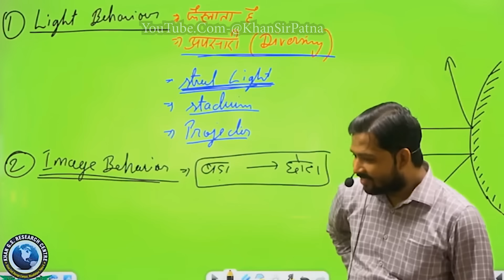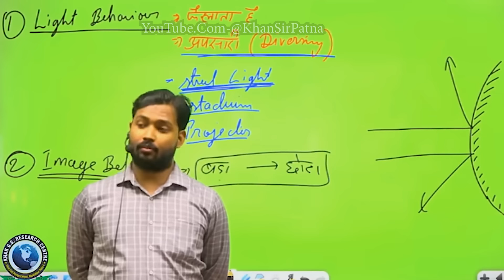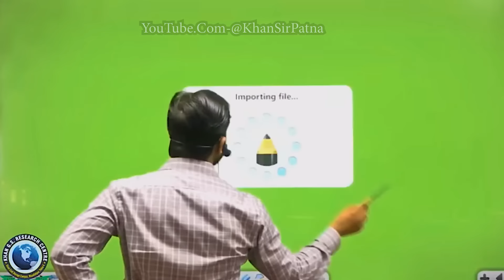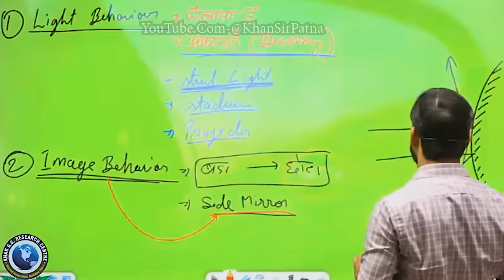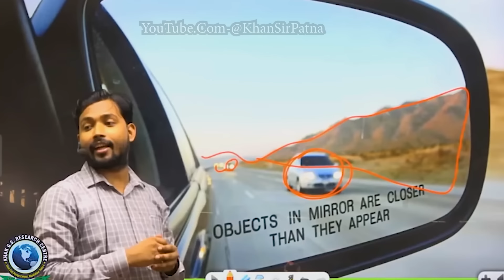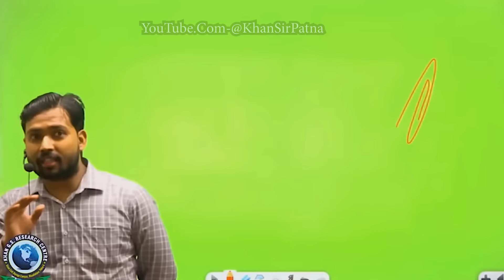Side Mirror कैसे काम करता है?How side mirror work?khansir